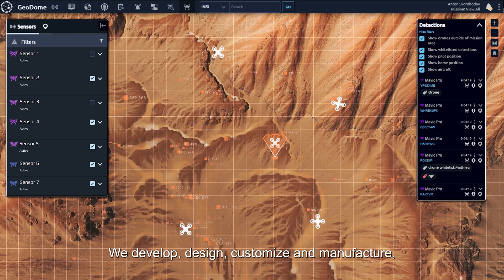Netline - tactical spectrum dominance systems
Netline Communications Technologies leads the Electronic Warfare arena for over 25 years. We develop, manufacture and deliver full tailor-made tactical spectrum dominance systems for leading defence forces, homeland security & intelligence agencies.
Azrieli Circular Tower, 132 Menachem Begin Rd,
Tel Aviv 6701101, Israel